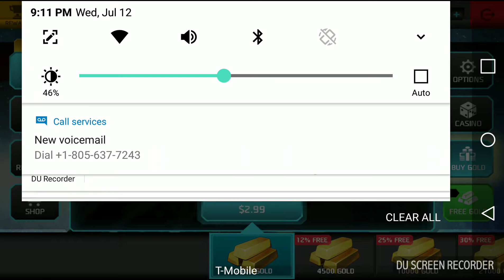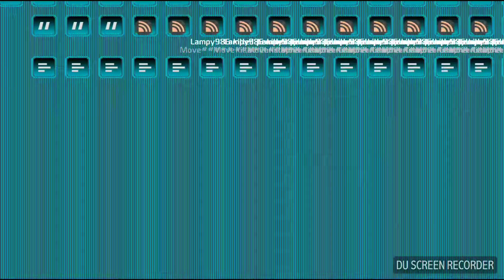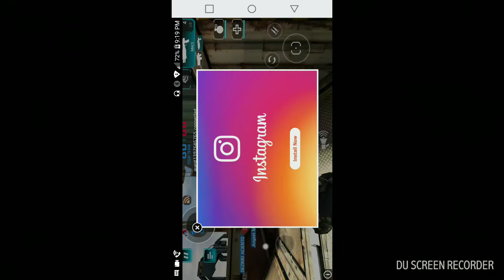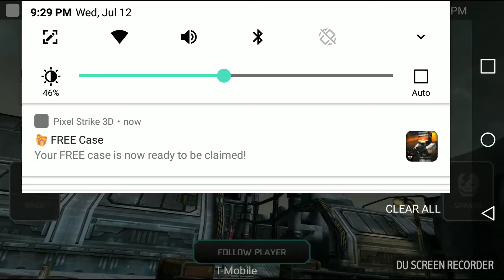Lets do this